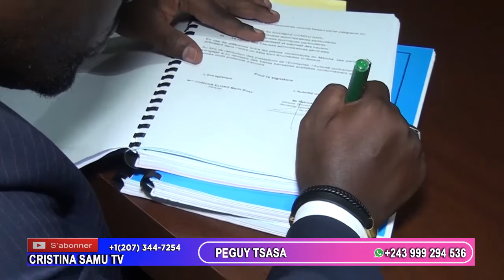CONSEILLER MERPHY LUTETE A PANZI BA SECRET NIOSO YA BATU OYO BAZALAKI KO BOYA STADE LUMBA ETONGAMA